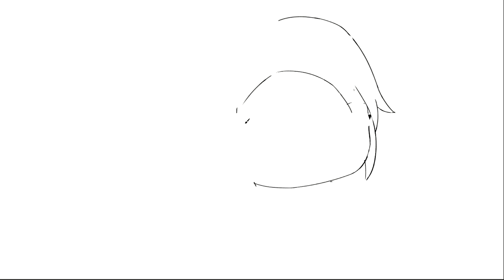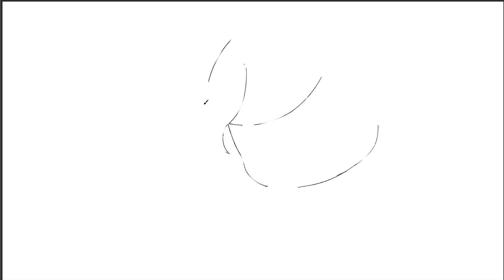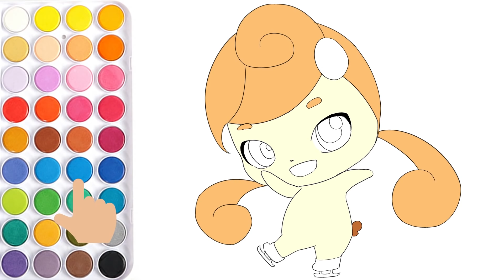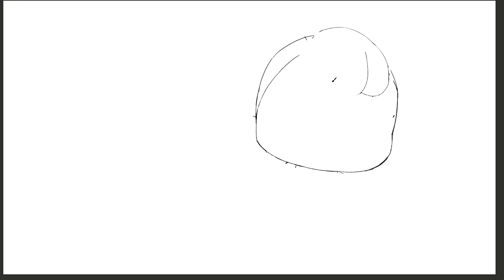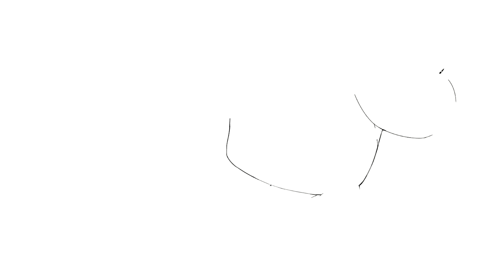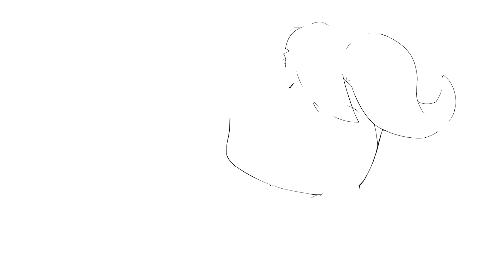[반짝반짝 캐치!티니핑]노란색이 잘 어울리는 티니핑은 누구? 티니핑 모아보기 2탄!(눈꽃핑/벌꿀핑/백설핑/벚꽃핑/피겨핑)